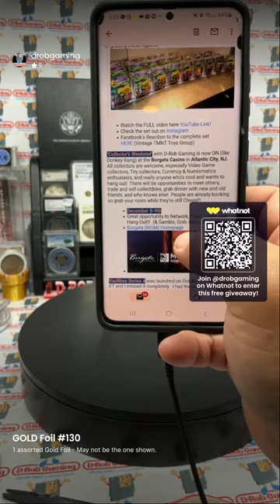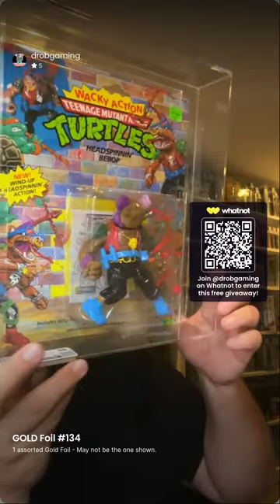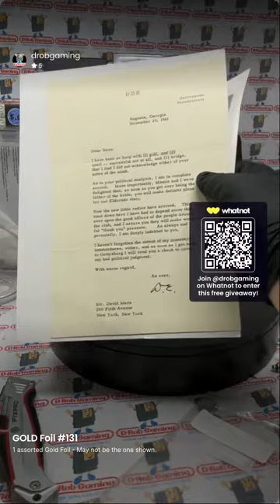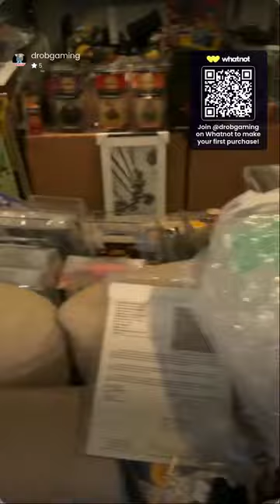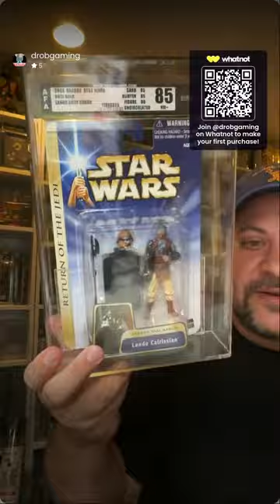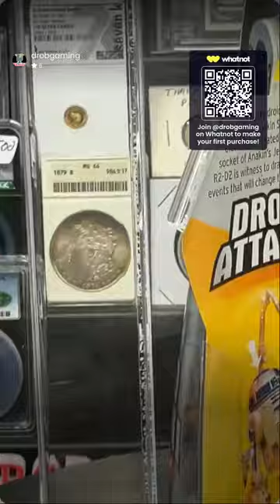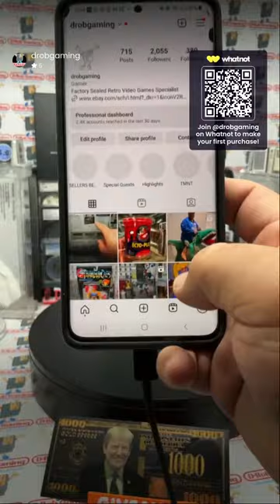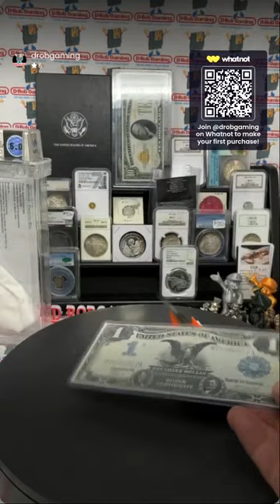Afternoon Delight w/D-Rob Gaming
Toy Unboxing Nov 7th 2023